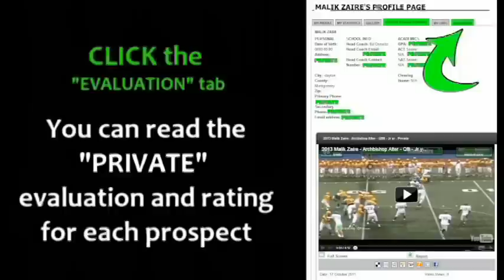2013 Antoine Miles - Canton McKinley - DE89 - Jr yr - PROMO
2013 Antoine Miles - Canton McKinley - DE89 - Jr yr - Ohio High School Football - College Prospect